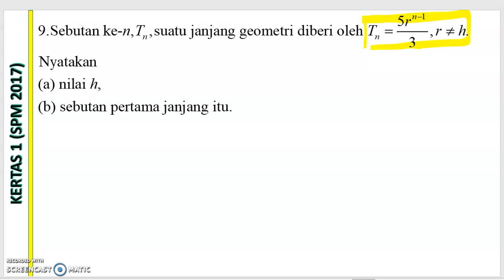BAB 5.2 ADD MATH FORM 4_NO.9